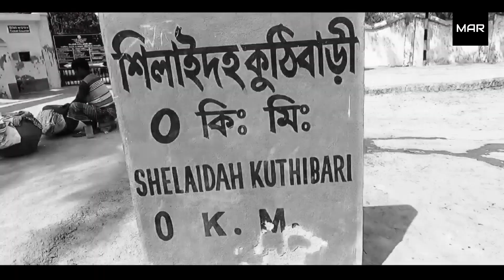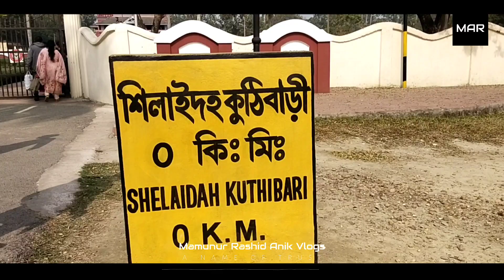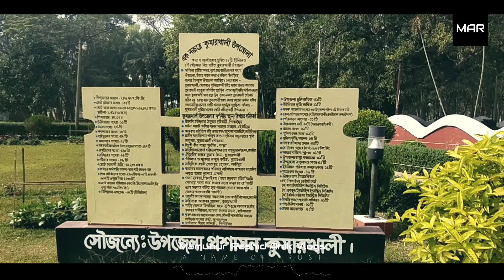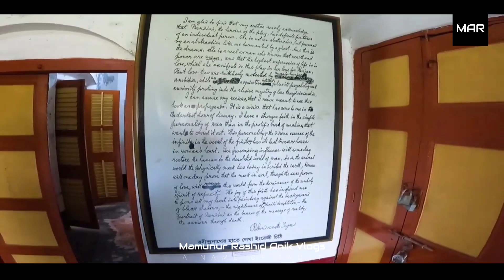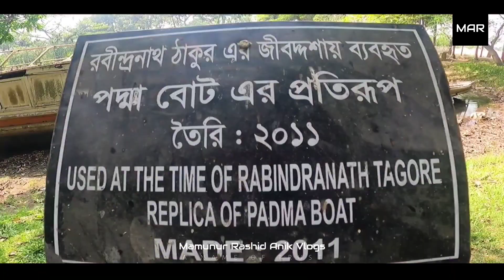শিলাইদহ কুঠিবাড়ি রবীন্দ্রনাথ ঠাকুরের বাসভবন | Rabindranath Tagore s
শিলাইদহ রবীন্দ্র কুঠিবাড়ি সংক্ষেপে শিলাইদহ কুঠিবাড়ি বাংলাদেশের কুষ্টিয়া জেলার একটি অন্যতম পর্যটকস্থল। এটি কুষ্টিয়া জেলার কুমারখালি উপজেলার পদ্মার তীরে অবস্থিত কুষ্টিয়া শহর থেকে সাত কিলোমিটার মাইল উত্তরে অবস্থিত।[১] এটি বিভিন্ন বাগান ও পুকুরসহকারে প্রায় ১১ একর এলাকা জুড়ে বিস্তৃত। সম্পূর্ণ কুঠিবাড়িটি বেষ্টনী প্রাচীর দিয়ে ঘেরা। কুঠিবাড়িতে ছোট-বড় মিলিয়ে মোট ১৫টি কক্ষ রয়েছে। বর্তমানে শিলাইদহ কুঠিবাড়ি সংরক্ষিত একটি জাতীয় ইমারত। সরকারি উদ্যোগে এখানে ‘ঠাকুর স্মৃতি জাদুঘর’ প্রতিষ্ঠিত হয়েছে।

কিভাবে যাওয়া যায়: যশোর বাস স্ট্যান্ড হতে বাসে করে কুষ্টিয়া বাস স্ট্যান্ড ২০০+ টাকা লাগবে । কুষ্টিয়া বাস স্ট্যান্ড হতে শিলাইদহ কুঠীবাড়ি রিক্সা/অটোরিক্সাযোগে ছেউরিয়া নামক স্থানে, ভাড়া ৫০-70 টাকা।

ধরন :  দর্শনীয় স্থান
অবস্থান : শিলাইদহ, কুমারখালী উপজেলা, কুষ্টিয়া
নিকটবর্তী শহর : কুষ্টিয়া জেলা
অঞ্চল : ১১ একর
প্রতিষ্ঠাতা : রামলোচন ঠাকুর
নির্মাণের কারণ : বাসস্থান
বর্তমান ব্যবহার : পরিদর্শন
মালিক : বাংলাদেশ সরকার

ইতিহাস :
১৮০৭ সালে রামলোচন ঠাকুরের উইলসূত্রে রবীন্দ্রনাথের পিতামহ দ্বারকানাথ ঠাকুর এ জমিদারির মালিক হন। রবীন্দ্রনাথ জমিদারি দেখাশোনার দায়িত্ব নিয়ে প্রথম শিলাইদহে আসেন ১৮৮৯ সালের নভেম্বর মাসে।

জমিদারির দেখাশোনা করতে  রবীন্দ্রনাথ ঠাকুর কৈশোরে এবং তার পরবর্তীকালেও মাঝে মাঝে এখানে আসতেন এবং এই কুঠিবাড়িতেই থাকতেন। তবে পরবর্তীকালে বন্যার সময় পদ্মার ভাঙ্গনে পুরানো কুঠিবাড়ির নিকটবর্তী এলাকা পর্যন্ত বিলীন হওয়ার আশঙ্কা দেখা দিলে এই পুরানো কুঠিবাড়িটি ভেঙ্গে ফেলা হয় এবং পুরানো ভবন সামগ্রী দিয়েই নতুন কুঠিবাড়িটি নির্মাণ করা হয়। ১৮৯১ থেকে ১৯০১ সালের মধ্যে একদশকেরও বেশি সময় রবীন্দ্রনাথ অনিয়মিত বিরতিতে এখানে অবস্থান করেছেন।

বর্ণনা :
শিলাইদহ কুঠিবাড়ি আম, কাঁঠাল ও অন্যান্য চিরসবুজ বৃক্ষের বাগান, একটি পুষ্পোদ্যান এবং দুটি পুকুরসহ প্রায় ১১ একর মনোরম এলাকা জুড়ে বিস্তৃত। শিলাইদহে রয়েছে গ্রামীণ পরিবেশ আর মনোমুগ্ধকর প্রাকৃতিক সৌন্দর্য। কুঠিবাড়ি ভবনটি একটি বেষ্টনী প্রাচীর দিয়ে ঘেরা। দক্ষিণ দিকে অবস্থিত একটি সাধারণ অথচ আকর্ষণীয় প্রবেশ তোরণ পেরিয়ে এতে প্রবেশ করা যায়। নিচতলা ও দোতলায় বিশাল কেন্দ্রীয় হলকক্ষসহ এতে বিভিন্ন আকারের মোট ১৫টি কক্ষ রয়েছে। নিচতলা ও দোতলার উন্মুক্ত ব্যালকনিগুলি রানীগঞ্জ টালি দিয়ে তৈরি ঢালু ছাদ দ্বারা আংশিক আচ্ছাদিত। নিচতলার উপরের মধ্যবর্তী অংশে রয়েছে ত্রিকোণ প্রান্ত বিশিষ্ট একটি ঢালু ছাদ। দোতলার ওপরের পিরামিড আকৃতির ছাদ ভবনটিকে আরও বৈচিত্র্য এনে দিয়েছে।